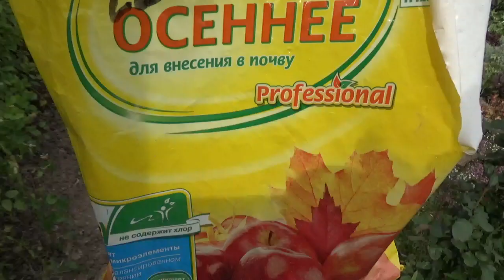Робота в саду ,в цветнике !